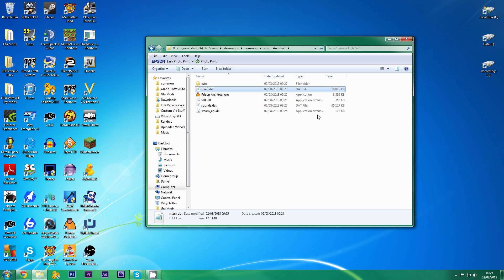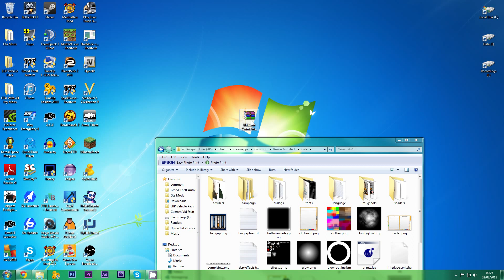Prison Architect Ultimate Grants Mod Instalation Tutorial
Dan Demonstrates how to install his prison architect mod called Ultimate Grants. Found Here On the forums

Outro Music Visionary By Ramese B (Edited by CaptSaltyProductions)